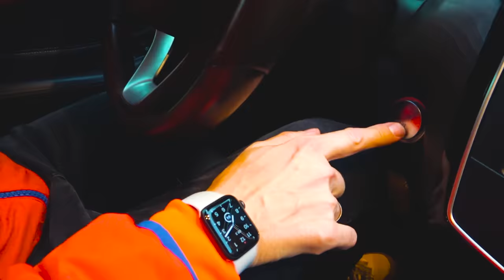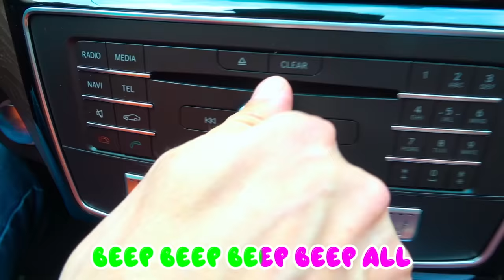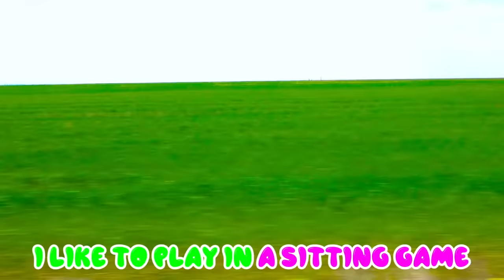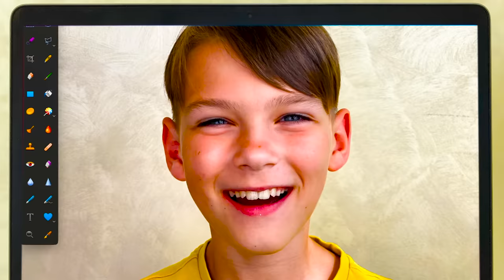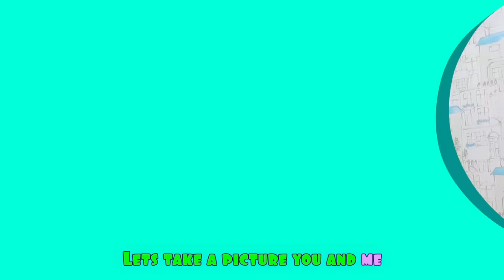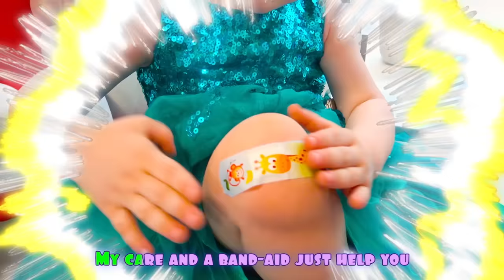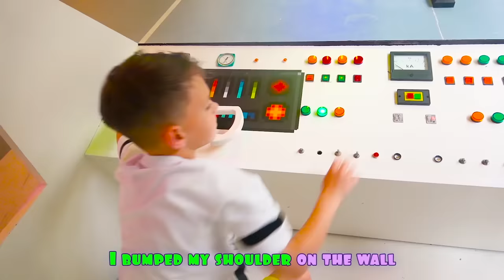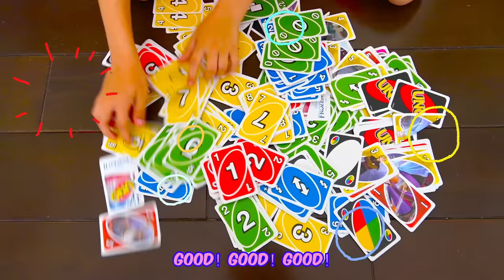Five Kids A lot of Suitcases Song + more Nursery Rhymes & Children's Songs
A new compilation video, including one of our most recent songs, "A lot of suitcases"!

Watch your favorite song by clicking a title below:
0:00 - A lot of suitcases Song
2:50 - Superheroes vending machine
4:25 - Old MacDonald Song
6:05 - We are in the car Song
09:51 -  Strange Nanny Song
12:53 - Bedtime Song
Let us bake cookies Song
15:44 - Magical pictures Song
19:09 - Clean Up Trash Song
22:10 - Daddy pretend play to be baby Song
25:15 - Boo boo 2 Song
29:10 - This is the way Song
31:51 - Dress up Song
34:53 - Sharing Song
37:38 - Healthy Song